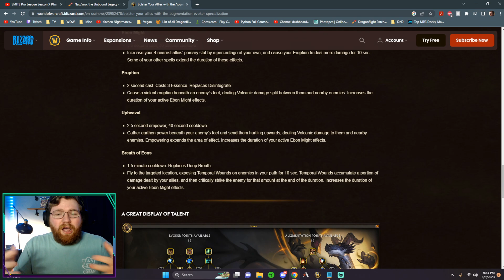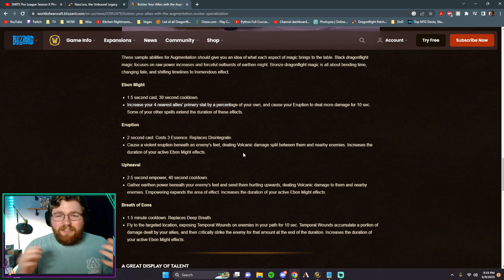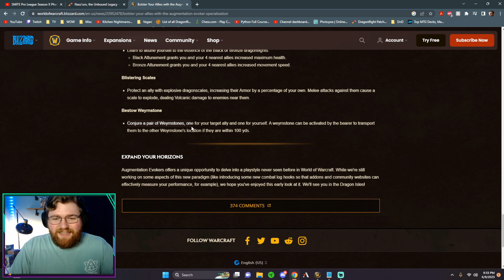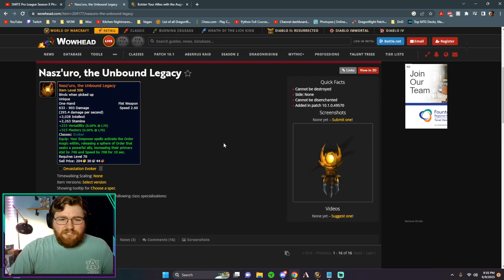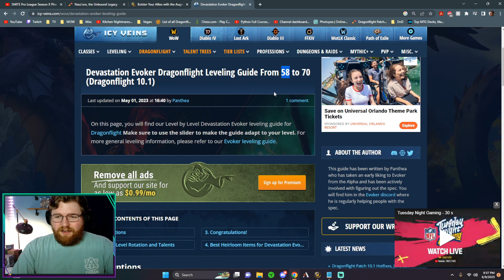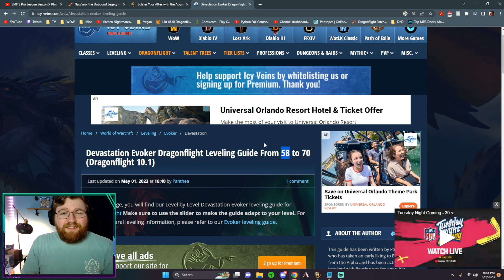WoW Players - DO THIS NOW!!!! (Before the next patch)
A little word of advice that I haven't heard from any other youtubers!! You'll want to at least have this done by the next patch release, so you're prepped and ready!!!

What else do you think we should be doing before the next patch? I feel like the meta will be shifting a bit, but there aren't too many big reworks on the horizon.

ALSO As a gamer, I know you like cookie dough. If you do, I have a code for you to get HEALTHY cookie dough (yes it exists) at a discount. Click this link and try some of these nut-worthy flavors!